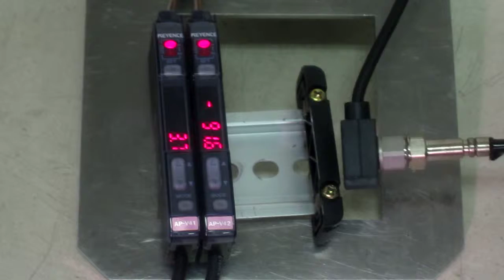KEYENCE AP-V42A+AP-41 digital pressure sensor ( handset) + sensor head 動作確認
この圧力センサに小型吸引ポンプを接続し動作させた時、アンプ部のパネル表示が0～-90kpa付近まで表示することを確認しました。